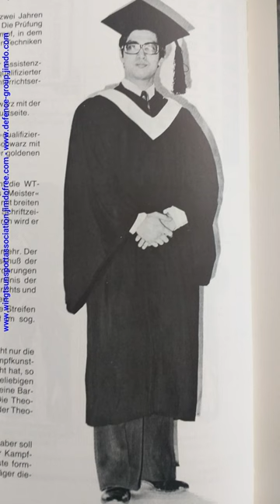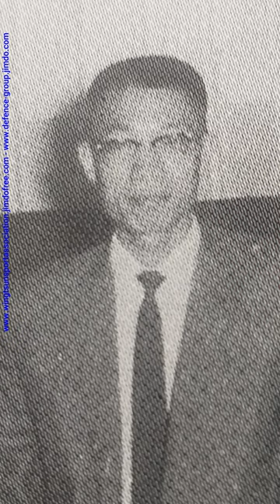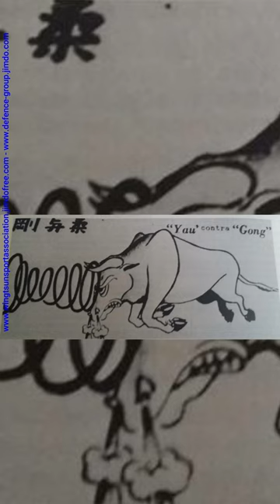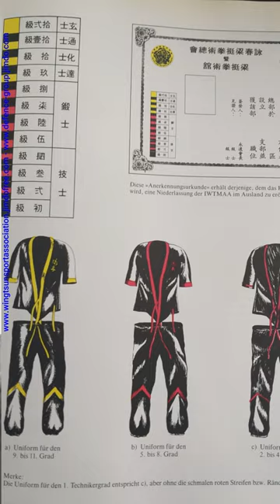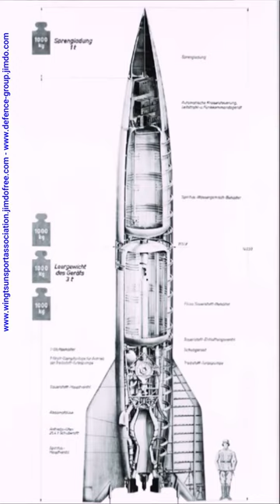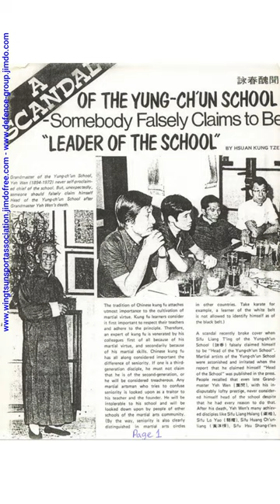Von Leung-Ting bis zur EWTO und Kernspecht